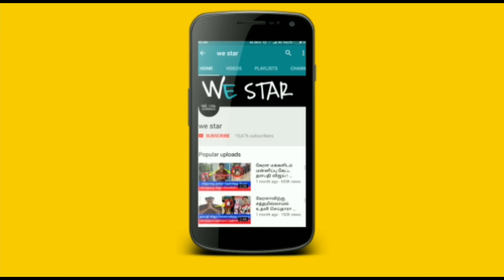தீராத நோய் தீர்க்கும் தண்டு மாரியம்மன் ! கோவையில் நடக்கும் அதிசயம் !